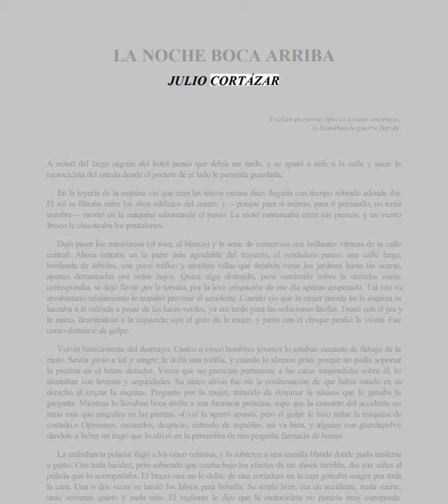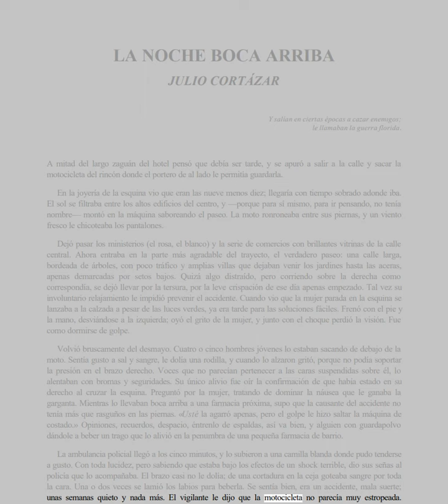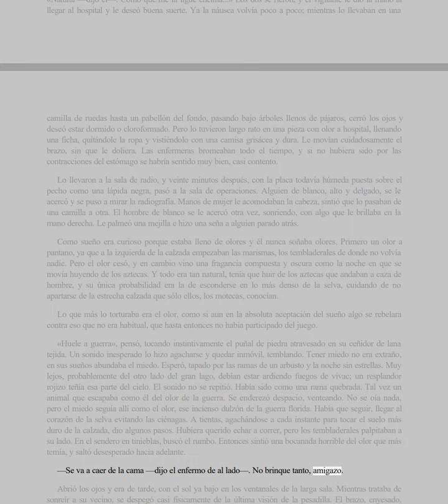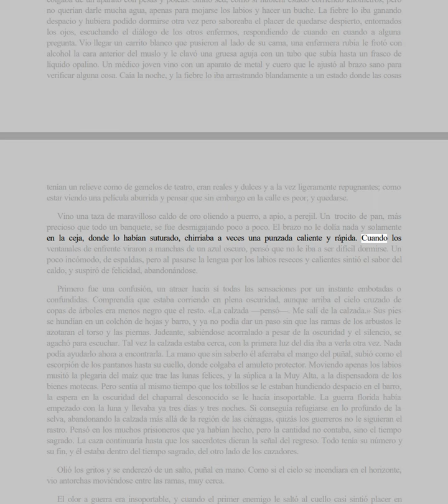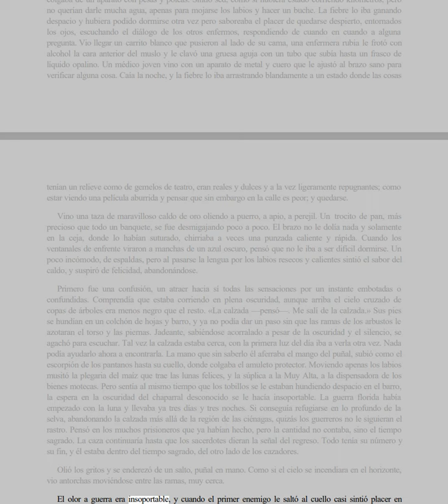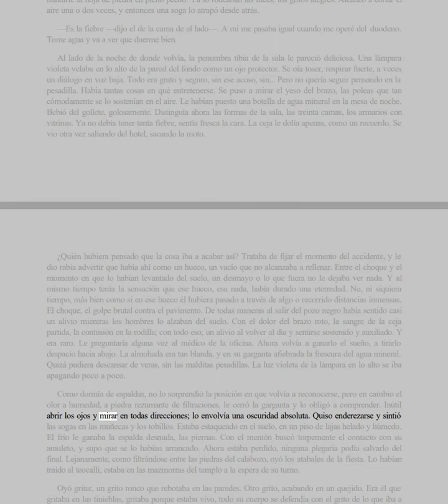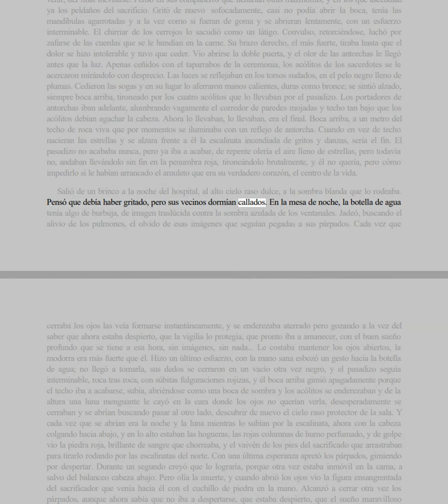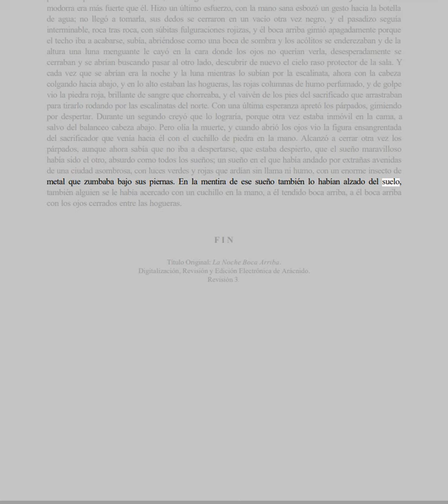📕 La Noche Boca Arriba de Julio Cortázar - Audiolibro completo en Español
Audiolibro 'La Noche Boca Arriba' de Julio
Cortázar  en español completo. Acompañado por el texto real del libro para
mejorar la lectura.

Leer en voz alta. Compartir un texto con los demás. Prestar nuestra voz
para contar una historia. Por todo esto empecé a grabar audiolibros.

El mundo cambia y con él la forma de entretenernos. Nos gustan las
historias porque estamos hechos de ellas, porque las sentimos. Los ojos no
son los únicos que nos permiten conectar con las historia. Quizá no te
habías parado a pensarlo pero si tenemos cinco sentidos, ¿por qué solo
dejarle la gran carga a uno? Hay una nueva forma de conectar con las
historias y es a través del oído. Gracias a los audiolibros conseguimos
sensaciones diferentes de las historias que nos llegan.

1.- Estimula la imaginación
Si bien este es un atributo de toda lectura, en los audiolibros, el timbre
de voz y entonación del narrador puede darle un matiz especial al relato.
Esto sumado a los efectos sonoros que muchas veces se incluyen, facilita y
estimula un proceso de imaginación más profundo.

2.- Multitarea
Cuando leemos un libro, nuestra dedicación está 100% dirigida a la lectura.
La utilización de audiolibros nos permite compaginar la lectura con otras
tareas, sin que esto interfiera en la comprensión del relato escuchado.

3.- Portabilidad
Al igual que los e-books y algunos libros tradicionales ligeros nos pueden
acompañar a todas partes sin problemas, las aplicaciones de audiolibros las
podemos llevar en nuestros teléfonos inteligentes todo el tiempo.

4.- Más libros en menos tiempo
Debido a que no demandan el 100% de nuestra atención, los podemos combinar
con otras actividades y los podemos llevar siempre con nosotros, te
sorprenderá la cantidad de audiolibros que consumirás en un determinado
periodo de tiempo. ¡Aprovéchalos!

💡 TOPICOS DEL VIDEO💡
• audiolibros
• libros
• literatura
• voz humana
• audiolibros en español con voz humana